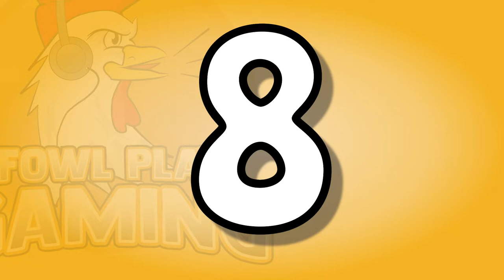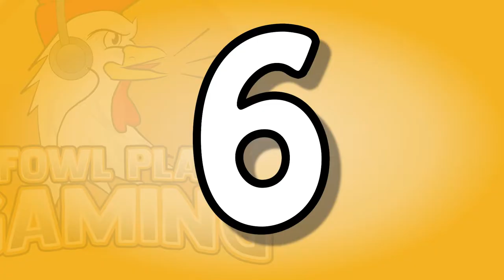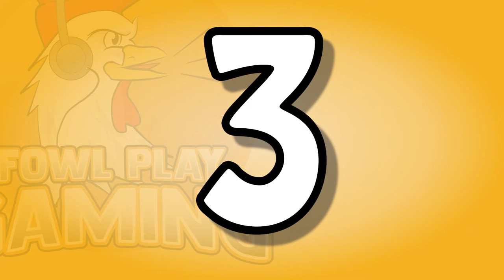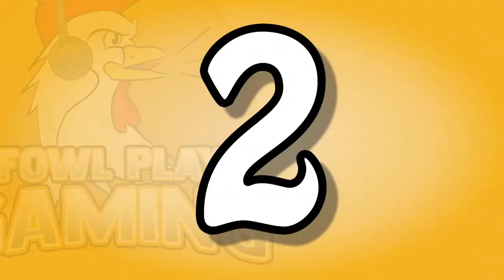Top 20 Video Games of the Decade! - Fowl's Opinions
I would love to see YOUR favorite video games of the decade in the comments below! :D